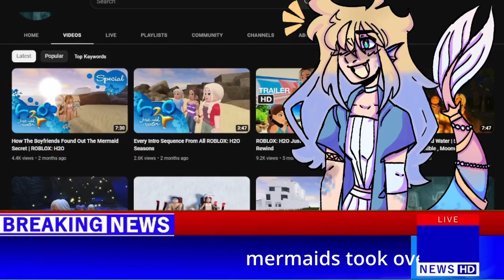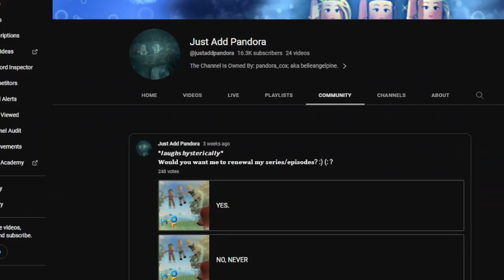If H20: Just Add Water was in ROBLOX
In this video, you'll see the Roblox experience that changed my life forever.

Just Add Pandora is a channel that primarily recreates episodes of the classic kids' show "H20: Just Add Water" through live gameplay.

About: Welcome to the Kingdom! On Emperiella's domain, you will find exclusive cinematic animations for which I take requests if you have some scenes of your favorite shows/movies in mind. I also make update/challenge videos on Mermaid Lagoon and challenge videos on other Roblox games.

00:00 - Intro
0:24 - ranting/thoughts
2:01 - Outro